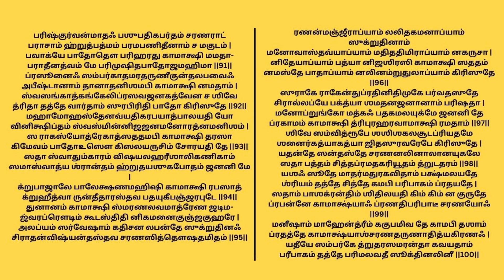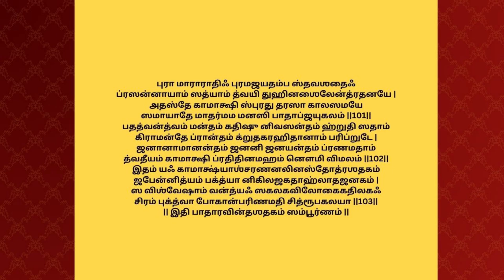Sri Mookapanchasathi|51-100|by Lakshmi Seshan part-2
Sri Mookapanchasathi by lakshmi seshan